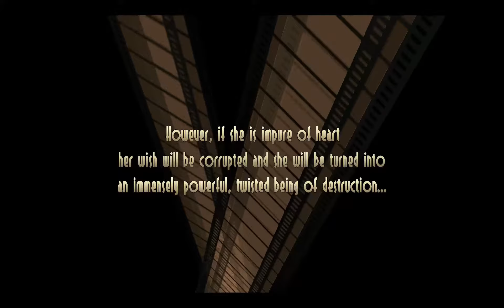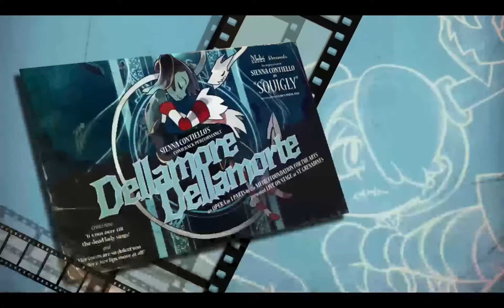GIRL WHO LOST HER MEMORIES FILIA | Skullgirls 2nd Encore | Part 12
Remember If you want me to make a playthrough of a game you can always request me to play it.